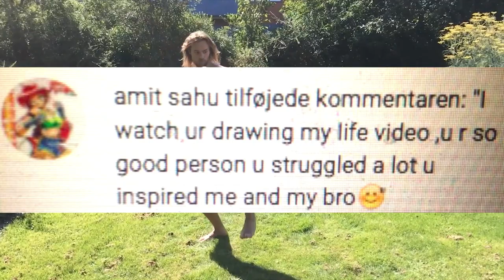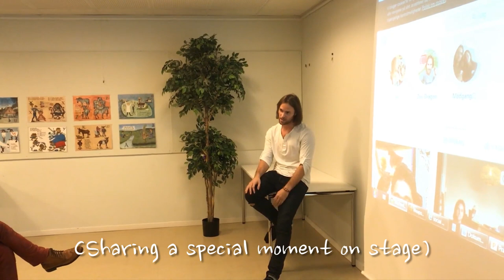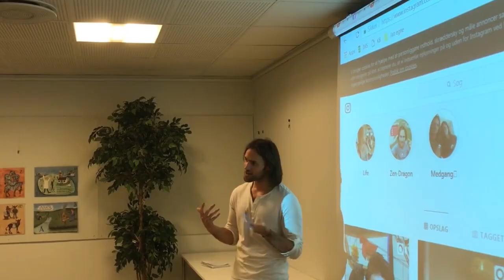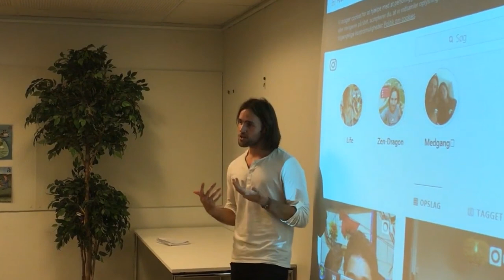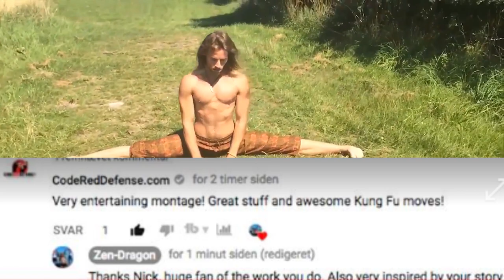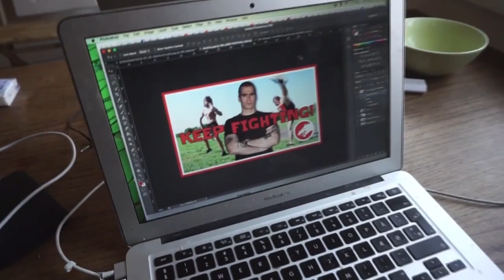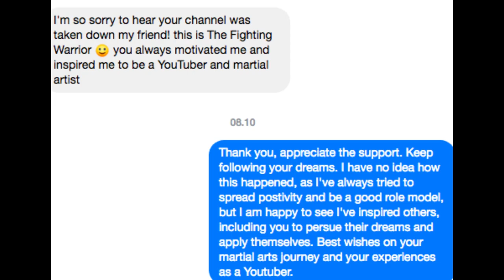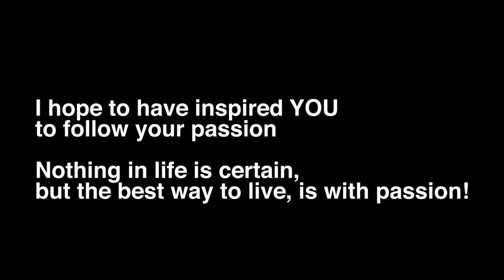Made for YOU! (A Zen-Dragon Motivational Video)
A motivational Zen-Dragon video. I made this to inspire you by sharing my journey, as a martial artist and Youtuber, with the project Zen-Dragon and the small scale non-profit Medgang.